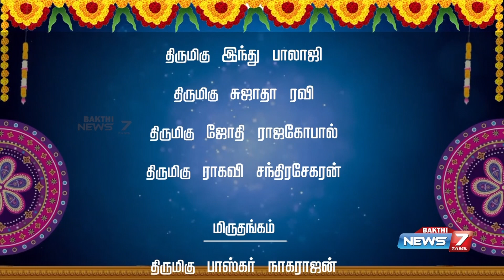பக்தி பரவட்டும் - பஜனை நிகழ்ச்சி - பாடல் - 6